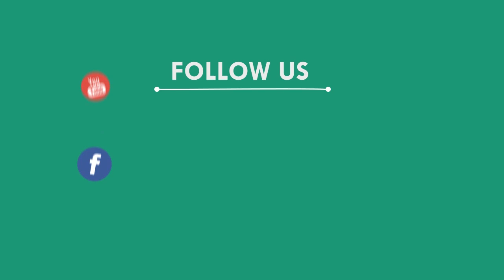ରାଷ୍ଟ୍ରପତି ପ୍ରାର୍ଥୀଙ୍କ ଜନ୍ମ ମାଟିକୁ ରାତି ଅଧରେ ସଂଯୋଗ ହେଲା ବିଦ୍ୟୁତ, ମୟୁରଭଞ୍ଜ || MAYURBHANJ NEWS